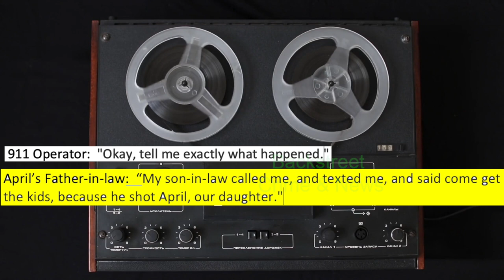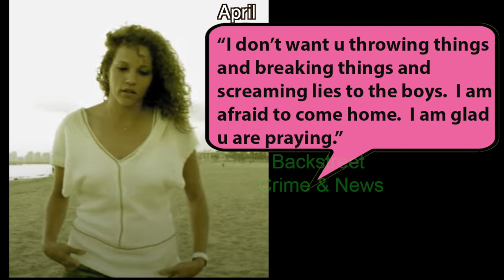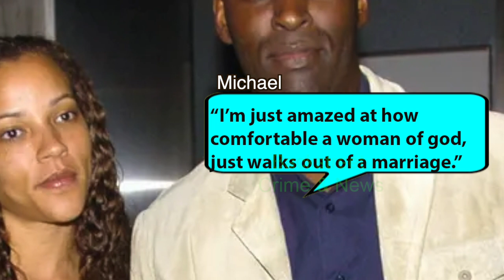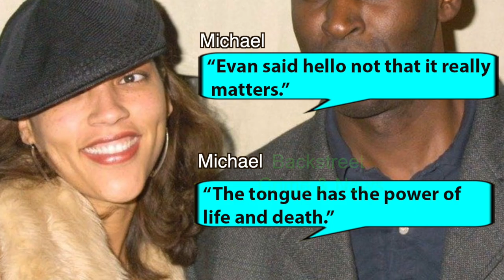Actor Taunts and Kills Mother of 3 | Evil & Deceptive | The April Jace Story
Michael Jace, actor on The Shield for 7 seasons killed his wife April Jace.  He murdered her.  Watch this video to see how he spiraled out of control after being unemployed for 6 years.

This channel focuses on true crime stories, cold cases and some unsolved mysteries.  We will meet the victims and walk you through the crime, the investigation, and the convictions.  The reason the perpetrators or assailants give for committing the heinous crimes will be exposed.  We give our condolences to the victims and their families.   We appreciate your support.